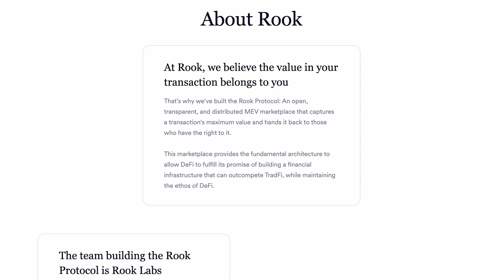MEV in a Modular World | Jon Charbonneau, Robert Miller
In this episode of Bell Curve, we are joined by Jon Charbonneau and Robert Miller to discuss how Ethereum's modular roadmap impacts the future of MEV. We explore L2 MEV design, decentralized sequencer models, cross-domain MEV, latency games, and Suave. Jon and Robert are two giga brains that understand the bleeding edge of modular MEV design!
Timestamps:
00:55 Intro: Pre-Interview
02:39 How Ethereum’s Modular Roadmap Impacts MEV
08:18 The Rollup Revolution: Consensus and Latency Games
18:35 How Sequencers Work Today
23:43 L2 MEV Models: Optimism and Arbitrum
29:42 Why L2s Need PBS
32:21 Decentralized Sequencer Designs
44:45 Cross-Domain MEV and Atomicity
53:46 Suave: The Mechanics, Order Flow Auctions & Roadmap
57:07 “Rook Ad”
59:09 Suave: The Mechanics, Order Flow Auctions & Roadmap
1:27:50 Recap: Post-Interview

Close to a billion dollars has already been taken out of users’ pockets through MEV. Rook built a solution that automatically drives this value back to where it belongs: with the users and applications that create it.

If you use on-chain products, tell your wallet, favorite app and go-to node provider to use Rook; if you're a developer, message us today to find out how to integrate Rook with your product. Follow Rook on Twitter and them a message
Resources:
Rollups Aren't Real by Jon